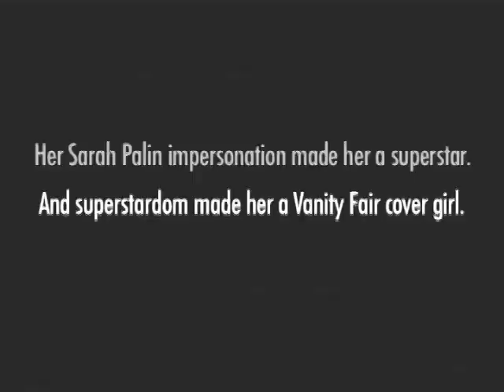Tina Fey Behind the Scenes VANITY FAIR Photo Shoot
Her Saturday Night Live Sarah Palin impression made Tina Fey a household name, snared her a $5 million book deal, and juiced the ratings for her funny, clever sitcom, 30 Rock. Go behind the scenes of Tina Feys photo session with Vanity Fair's Annie Leibovitz for the January issue of Vanity Fair. Related: What Tina Wants, by Maureen Dowd